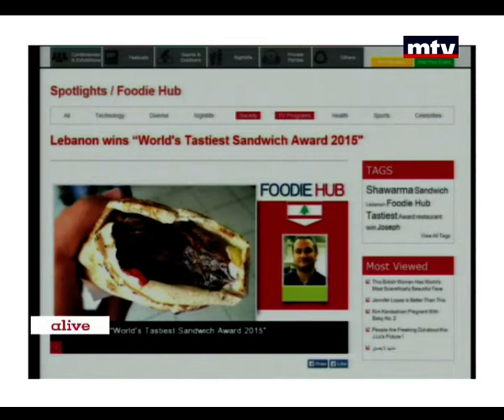Up To Date 04/06/2015